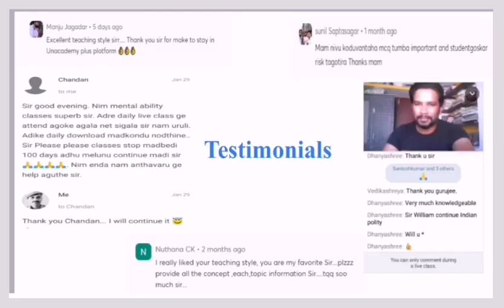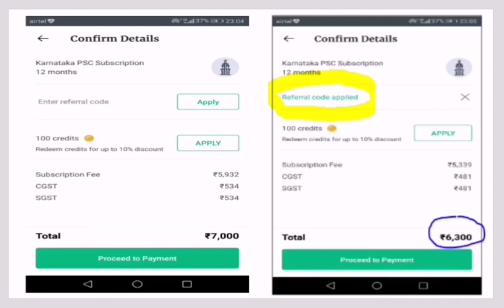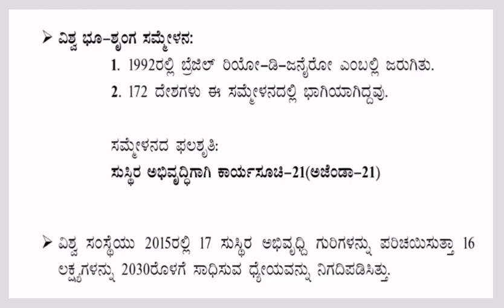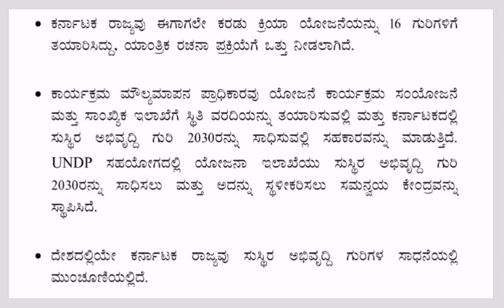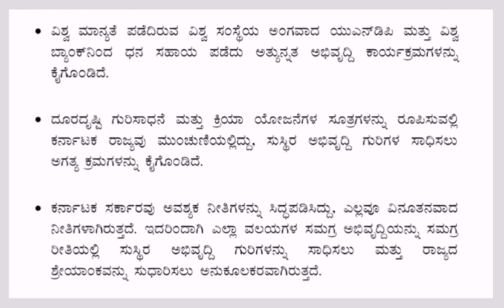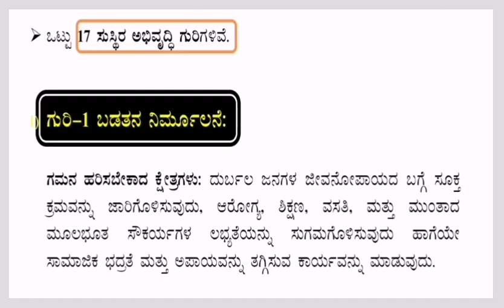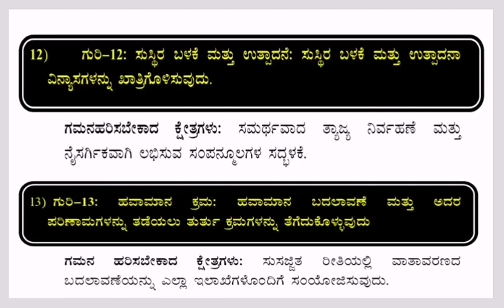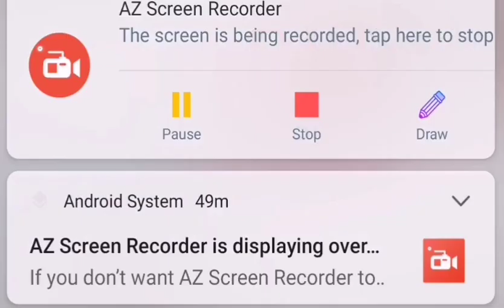Sustainable Development Goals | Chapter 17 | Karnataka Economic Survey 2019-20 | Chidanand Padadale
In this session, Chidanand Padadale will Discuss about Karnataka Economic Survey's Chapter 17, Sustainable Development Goals, helpful for Aspirants preparing for KAS, FDA, SDA, PSI and other KPSC Exams.

Unacademy Subscription Benefits:
1. Learn from your favorite teacher
2. Dedicated DOUBT sessions
3. One Subscription, Unlimited Access
4. Real-time interaction with Teachers
5. You can ask doubts in the live class
6. Download the videos & watch offline